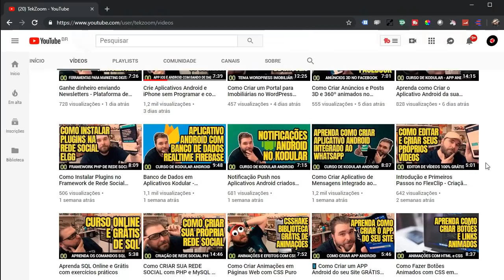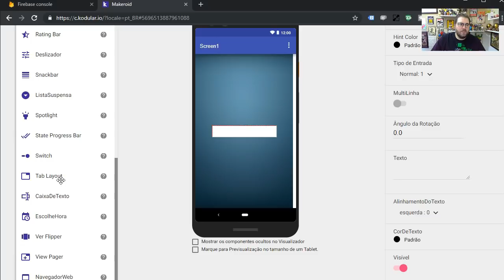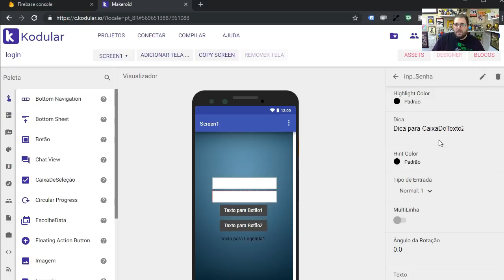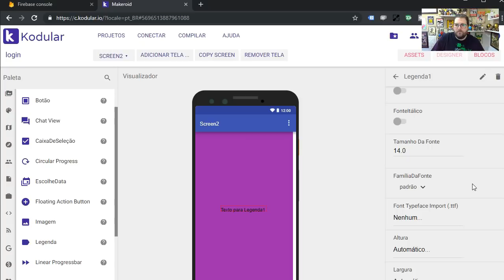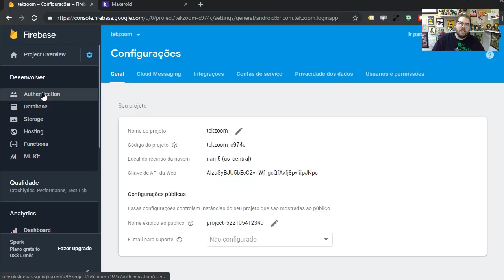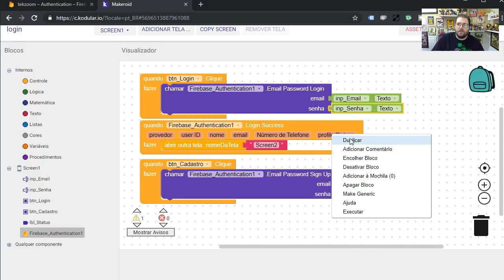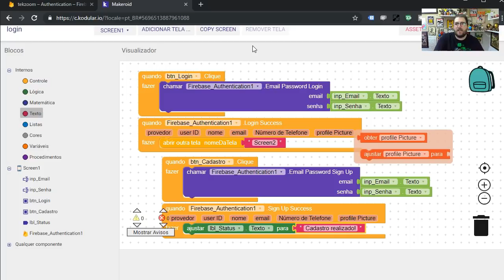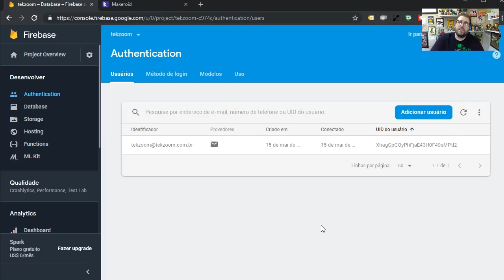Aplicativo com Tela de Login e Cadastro no Kodular com Firebase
O que você vai aprender neste vídeo:

Aprenda como criar o seu Aplicativo com Tela de Login e Cadastro no Kodular com Firebase.

Neste vídeo mostramos de forma prática como integrar seu aplicativo Android no Firebase para realizar a autenticação de usuários cadastrados.

Você vai aprender ainda como criar uma Tela de Cadastro de usuários no Kodular e integrar ao Firebase utilizando o componente Firebase Authentication.

Veja ainda como criar um APP Android no Firebase e gerar o arquivo google-services.json para ser integrado ao seu APP.

Aprenda também como criar o Package Name do seu Aplicativo no Kodular e no utilizá-lo no Firebase.